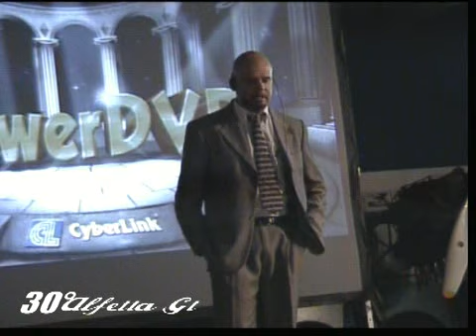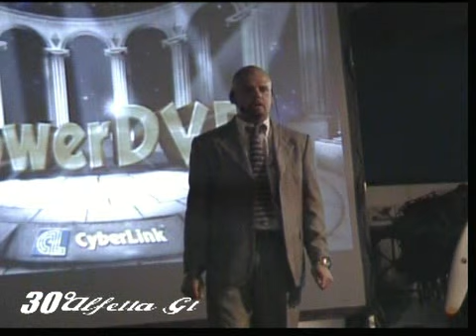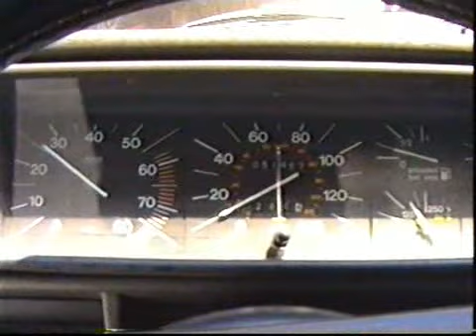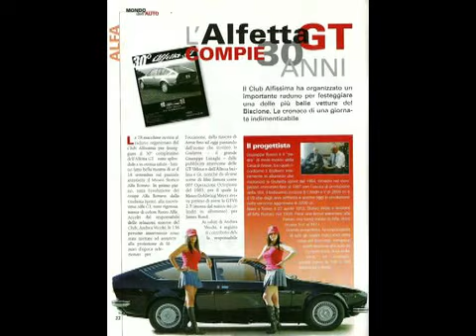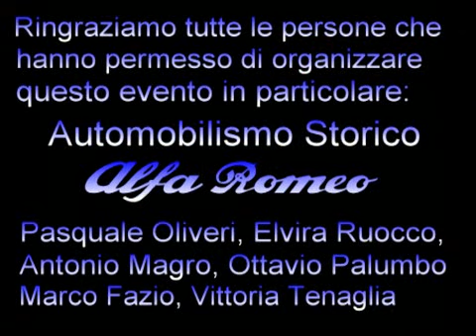30° Anniversario Alfetta GT - 100° Anniversario di Varzi - Affiliazione RIAR - 18 settembre 2004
Raduno di Alfissima per il 30° Alfetta GT.
Tra Arese e i laghi passando per il Castello Sforzesco di Galliate e il Castello Sforzesco di Novara con cena all'Albergo Italia.